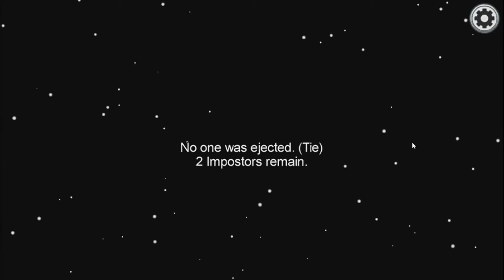Among US Bangla | My Random Girlfriend | 999 IQ IMPOSTER GAME !!!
Hey Guys Wassap Welcome to My Another Brand New video.

|| About Me ||

Its Taufik Playz From Bangladesh, I Am A Gamer Boy Who Like To Play Games And Record It, After Record I Spend Much Hour To Edit Them And Then Dash Dash Dash..!!

|| Used Softower ||

Kind Master / Picsart / Lightroom

|| Social Link ||

Youtube - You Are already In Youtube ||

|| Used Music ||